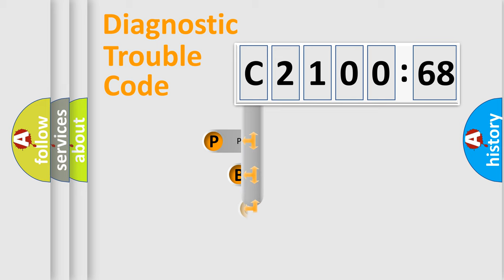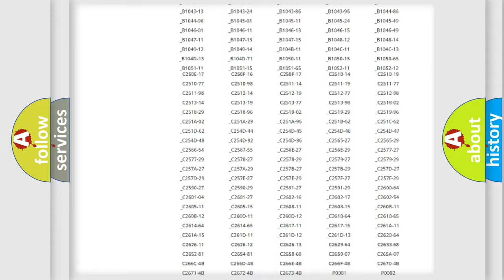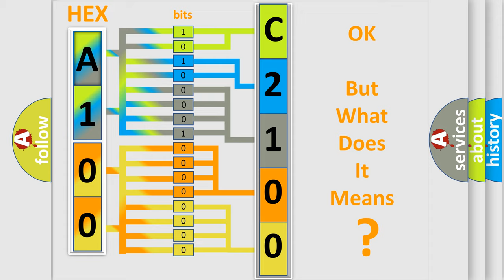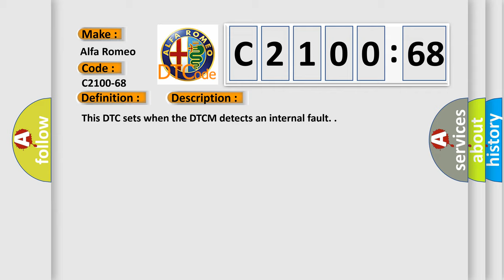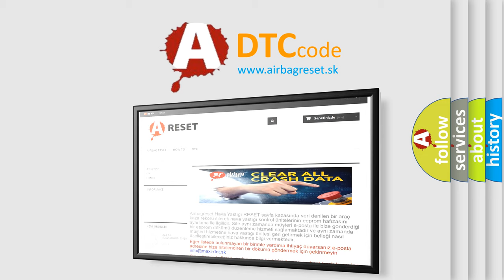DTC Alfa-Romeo C2100-68 Short Explanation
Contents:
0:21 Basic DTC analysis according to OBD2 protocol standard.
1:48 Insight into programming
2:58 A diagnostically understandable description of the Diagnostic Trouble Code
3:05 Basic error definition

Make:
Alfa Romeo
Code:
C2100-68
Definition:
Ecu Fault: Operating System Error Event (Error Hook or Shutdown Hook or Unhandled Interrupt) - Event Information
Description:
Failure Type:
Event Information